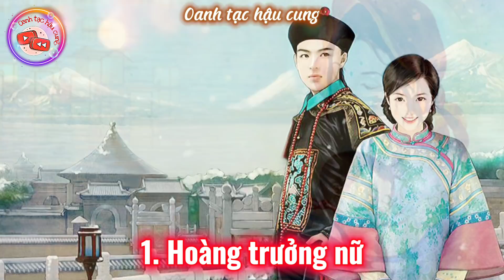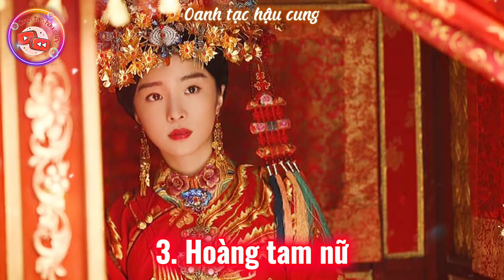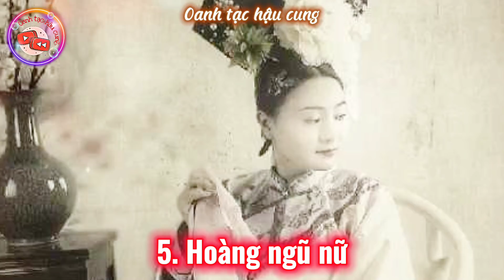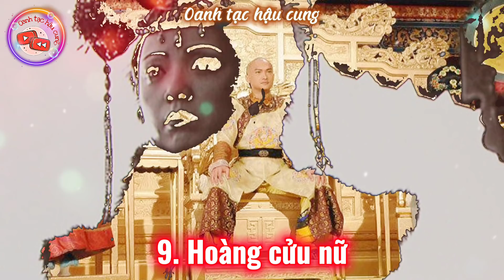Cuộc đời của 9 vị Công Chúa con Vua Gia Khánh | Chỉ 2 vị sống đến tuổi trưởng thành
Video cung cấp kiến thức về lịch sử Trung Hoa thời kỳ phong kiến nhà Thanh.

Tóm tắt nội dung trong video:

I. Sơ lược về 9 vị Công Chúa con Vua Gia Khánh của nhà Thanh.
Số phận và cuộc đời của các vị công chúa cũng sóng gió không thua kém so với các hoàng tử. Sinh thời, Vua Gia Khánh có tất cả 9 người con gái. Thế nhưng số lượng công chúa sống đến tuổi trưởng thành chỉ có 2 người.

II. Chân dung và cuộc đời của 9 vị Công Chúa con Vua Gia Khánh dưới thời nhà Thanh.

Số 1. Hoàng trưởng nữ, sinh mẫu là Giản tần Quan Giai thị.

Số 2. Hoàng nhị nữ, sinh mẫu là Hiếu Thục Duệ Hoàng hậu, Hỉ Tháp Lạp thị.

Số 3. Hoàng tam nữ, Hòa Thạc Trang Kính Công chúa. Sinh mẫu là Hoà Dụ Hoàng quý phi, Lưu Giai thị.

Số 4. Hoàng tứ nữ, Cố Luân Trang Tĩnh Công chúa. Sinh mẫu là Hiếu Thục Duệ Hoàng hậu, Hỉ Tháp Lạp thị.

Số 5. Hoàng ngũ nữ, sinh mẫu là Tốn tần, Thẩm Giai thị.

Số 6. Hoàng lục nữ, sinh mẫu là Hoa phi, Hầu Giai thị.

Số 7. Hoàng thất nữ, sinh mẫu là Hiếu Hòa Duệ Hoàng Hậu, Nữu Hỗ Lộc thị.

Số 8. Hoàng bát nữ, sinh mẫu là Cung Thuận Hoàng quý phi, Nữu Hỗ Lộc thị.

Số 9. Hoàng cửu nữ, Cố Luân Tuệ Mẫn Công chúa. Sinh mẫu là Cung Thuận Hoàng quý phi, Nữu Hỗ Lộc thị.

Nguồn tư liệu: Wikipedia
Hình ảnh minh họa trong phim được trích dẫn từ các tranh ảnh của đời vua Gia Khánh nhà Thanh, trong các bộ phim: Hoàn Châu Cách Cách, Thâm Cung Nội Chiến, Thiên Mệnh, ảnh từ Internet, ...

Video là sản phẩm của Kênh OANH TẠC HẬU CUNG. Cấm Sao chép, Re-Upload dưới mọi hình thức. Trân trọng!